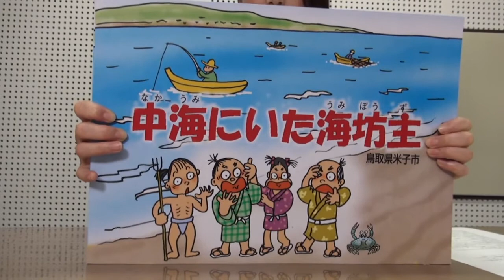木野村尚子アナウンサー【読み聞かせ】民話紙芝居「中海にいた海坊主」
（改訂バージョン）
BSSアナウンサーによる読み聞かせです。
いろいろな場面でご活用下さい。
民話紙芝居「中海にいた海坊主」(米子市）
原作：立花書院
脚本：楪伴江
画：寺戸良信・内田みきお
そのむかし、中海に人間を困らせる海坊主がいました。
ある日、チカラ自慢のおとことの対決を申し出ます！
その結末やいかに？！